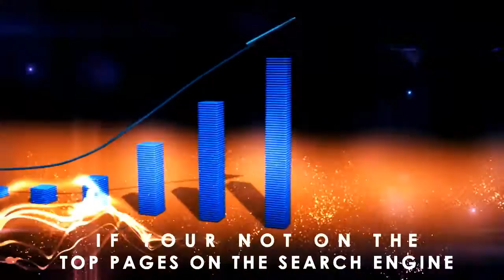SEO Services - Professional SEO Service Company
Ohio SEO
Columbus OH SEO
Ohio SEO
Baltimore OH SEO
Pickerington OH SEO
Ohio SEO Expert
Columbus SEO Experts
Columbus Web Design
Columbus SEO
Columbus Advertising Agencies
Columbus Ad Agency
SEO Columbus
Columbus Search Engine Optimization
Columbus Marketing
Best Columbus OH SEO

At professionalseoservice.biz we're the #1 source of SEO in Ohio according to the real Google search engines. If you're looking for Columbus Advertising Agencies then why not go with premier SEO experts in the world? We currently have over 300 websites ranked #1 for over 10,000 of the most competitive keywords on Google and we can help you too! When it comes to Ohio Marketing and opportunity for Columbus OH SEO, and all of the surrounding areas like Pickerington, Dublin, Worthington and the rest of the Columbus Ohio area you can't go wrong with us.